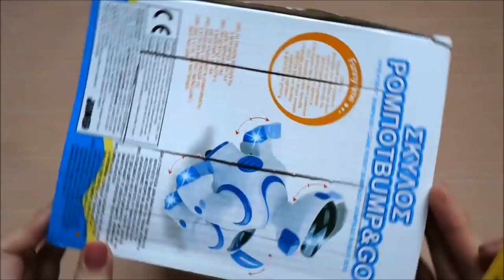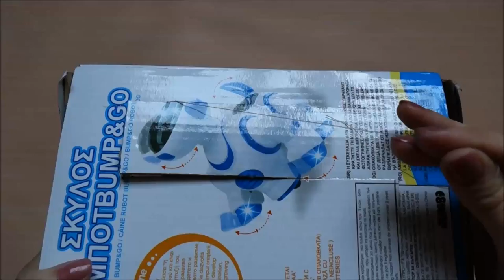DIY MINI FISH TANK TUTORIAL | FINDING NEMO AQUARIUM | MAISON ZIZOU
DIY MINI FISH TANK TUTORIAL | FINDING NEMO AQUARIUM | DIY Dolls/ Dollhouse

In this video I will show you how to make a mini fish tank and some
character crafts like the fish Nemo from paper.

You can make these crafts for kids in just 30 minutes. You will learn how to make the clown fish Nemo, Dory, the shark Bruce and the turtle Squirt.

Materials required for this fish tank tutorial DIY :
- paper
- crepe paper
- a box
- glue or double scotch tape
- acrylic paint
- sea shells
- scissors
- markers

You just have to follow the instructions given in the video in order to learn how to make a mini aquarium.

MAISON ZiZou